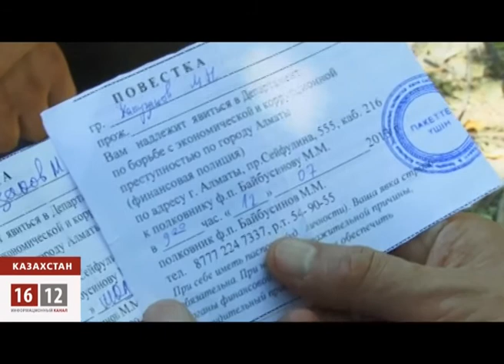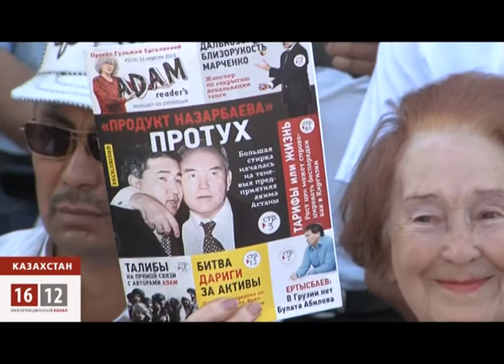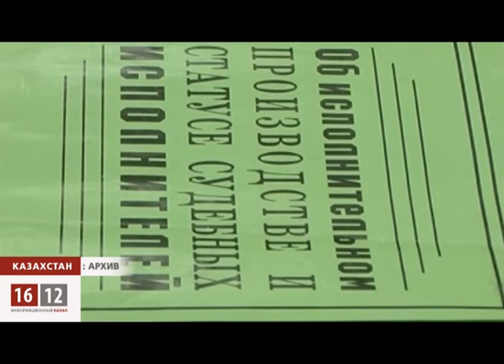Новый рычаг Назарбаева: за активистов демократических сил взялась финансовая полиция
Минувшее собрание активистов казахстанских общественных движений оказалось под угрозой срыва. Накануне каждого из них неоднократно вызывали повестками на обязательные "беседы" к следователям финансовой полиции. Несогласные писать расписки, обязующие их не ездить в Алматы, навсегда лишились мобильных телефонов, ноутбуков и документов.